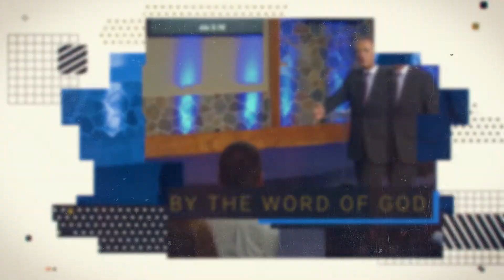The Power Of The Tongue With Annette Capps